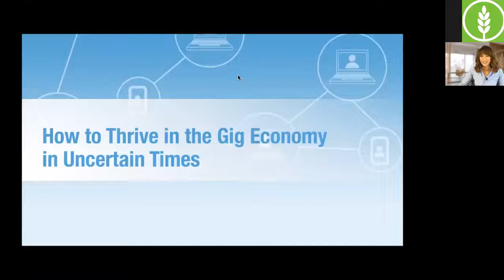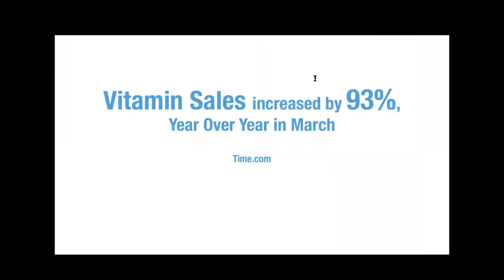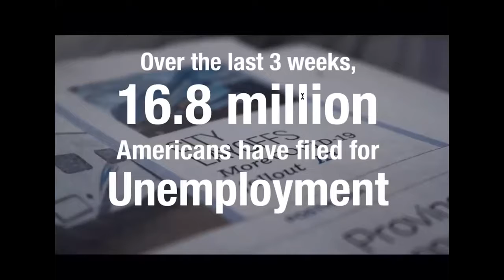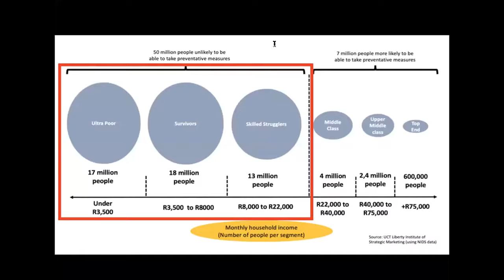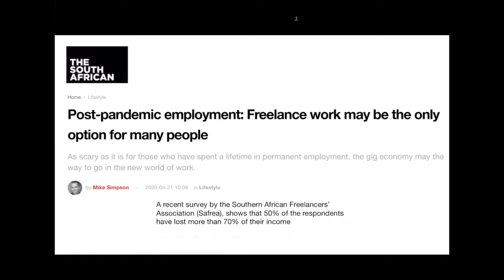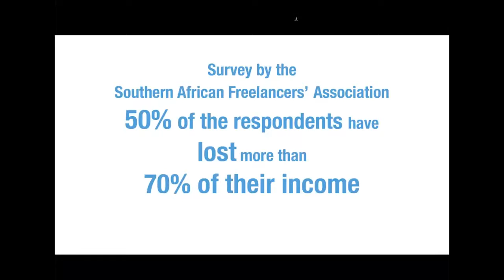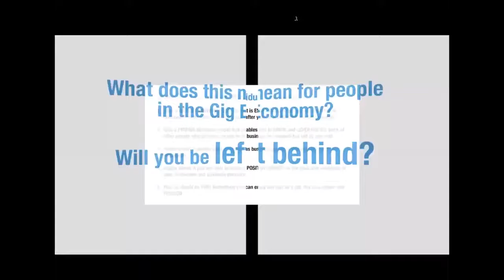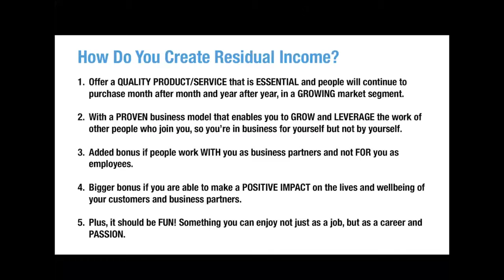How To Thrive in the Gig Economy - Kendra Brassfield